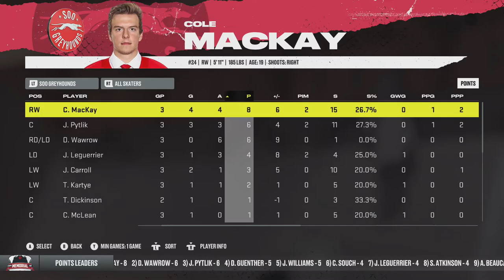Lobin Rehner's entrance to Pro Hockey.. - NHL 22 [1]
Lobin Rehner has made his way through the chl, Now hes on the road to being drafted in the NHL.

Series - N/a

If you want to get updates on videos,streams, and my life. Click these links to twitter and facebook...

If you want to join the world's best discord community.. click this discord link to join